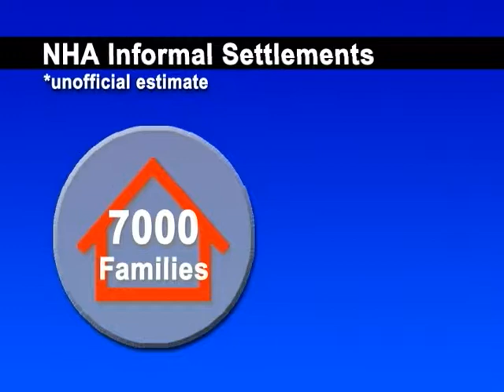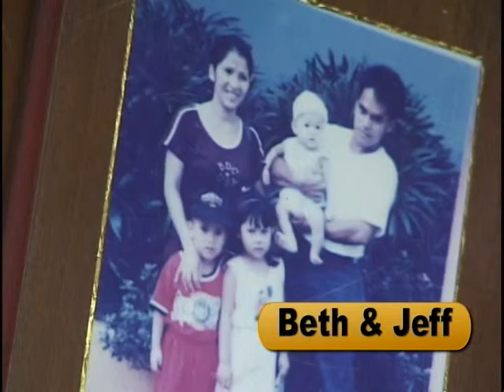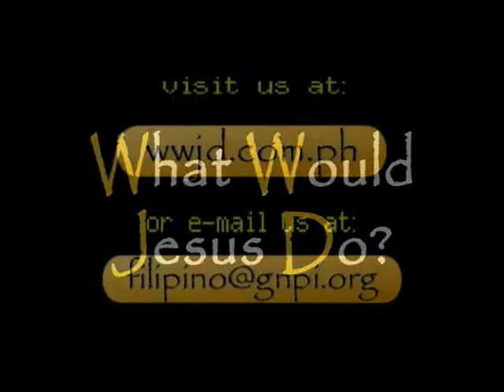WWJD Season 1: Common Law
WWJD is a 30-minute documentary program that seeks to help people see current issues from a different perspective.